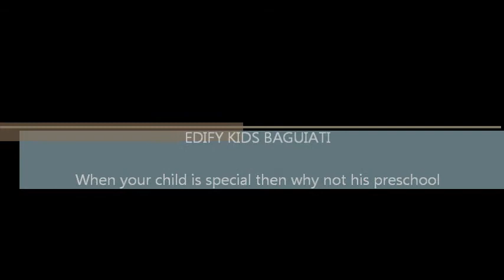Teachers Day Bhoomi & Tia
Bhoomi & Tia team up to deliver a extremely cute performance. The leading ladies were all decked up for the occasion & it was difficult recognizing them after seeing them in our school uniform. Watch how Bhoomi guides Tia through the dance moves taking the role of the senior pro. With Durga Pooja around the corner, the kids enjoyed the Dhaaker Taale Komor Dole rendition by our two beautiful ladies - presenting the New Town Express!